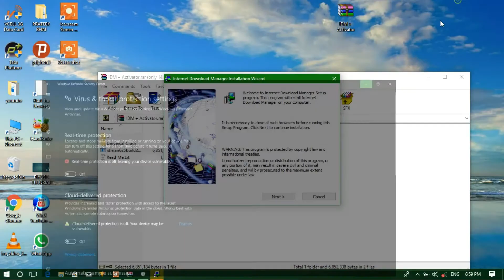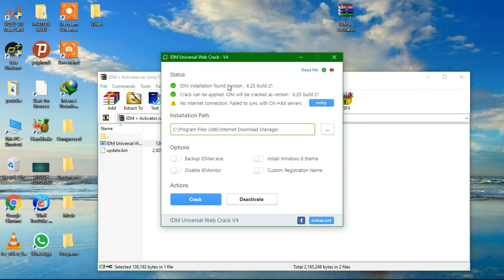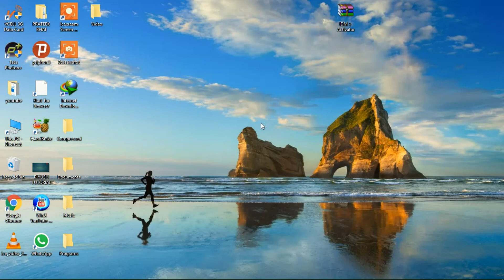ACTIVATE IDM FOR LIFETIME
this video will help you in activating idm for life time